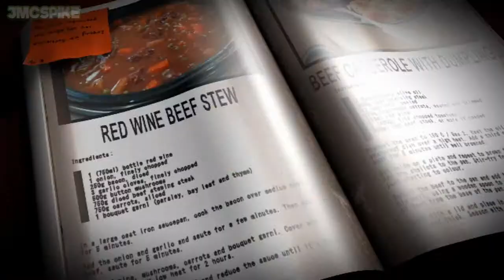DOING THE DEVIL'S WORK | Lorelai - Part 4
I have no choice... or do I?